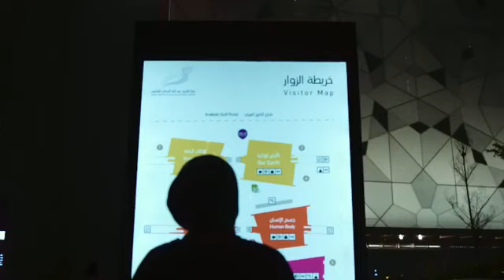Humood alkhudher→Al kaunu huna